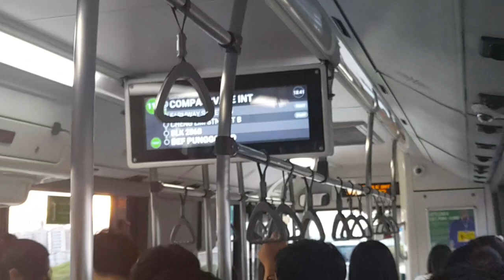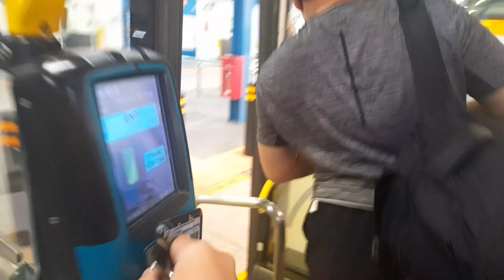SMRT Buses: SG1753S on 110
Total time (Not edited): 29 minutes

Joined with:
[@svc371bsoe (IG)]
[@ihavebeenhack20 (IG)]

Rego: SG 1753 S
Operator: SMRT Buses Ltd
Depot: Woodlands
Model: Man A22, Euro 6
Date: 11 August 2023